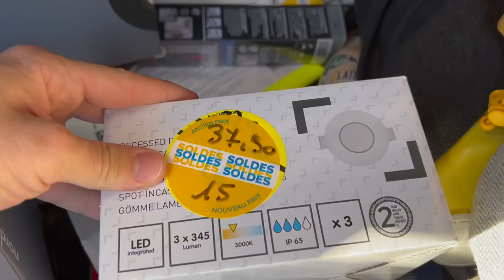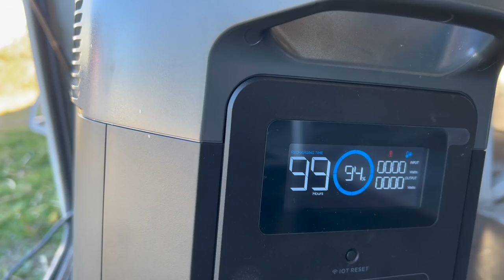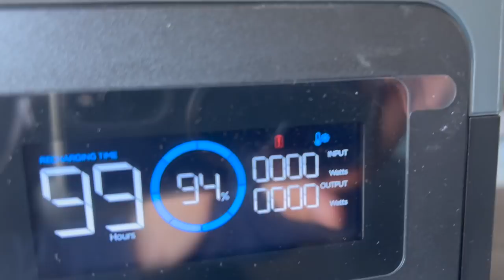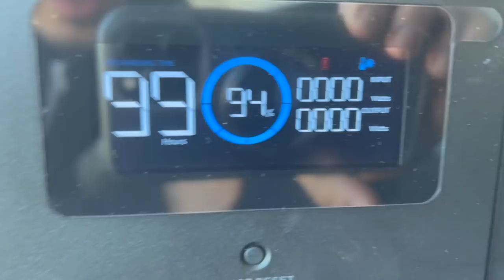#67 On retire le plafond, les murs et l'isolant | Aménagement bus en camping-car - EP.3 (ecoflow)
Avant d'aménager le bus en camping-car, il faut d'abord le "désaménager". Et donc retirer tout ce qui en fait un car : sièges, plafond (haut parleurs, lumières, cables), murs, isolants et tout un tas de petits trucs chiants mais qu'il faut quand même enlever pour partir sur une base saine.
Une vidéo assez longue puisqu'elle réunis ces deux dernières semaines.

Au passage on en profite pour vous parler de la batterie qui nous accompagne lors de nos travaux pour notre indépendance électrique : la
⚡️ Ecoflow Delta Max ⚡️

🔗 Pour en savoir plus sur l’envoi d’un van, fourgon ou camping-car en Amérique, nous avons rédigé un article très détaillé sur notre blog

Toutes les procédures sont décrites pour envoyer un véhicule du port d’Anvers en Belgique au port d’Halifax au Canada. Nous avons même créé un petit simulateur de prise en fonction du volume de votre véhicule.

🔗 Si vous voulez en savoir plus sur l’aménagement de notre van Bubulle, notre van tour, c’est par

🔗 Pour des astuces sur la fabrication de notre van visitez la catégorie "Le Van" de notre blog

🔗 Inscrivez vous à notre newsletter pour recevoir en cadeau des astuces et mini ebooks

-- ET SURTOUT PARTAGEZ UN MAXIMUM POUR NOUS SOUTENIR ! --

Pendant notre extraordinaire aventure, on est super content d'avoir ton soutiens et de savoir que tu nous suis. Si tu souhaites nous donner un petit coup de pouce financier :

👨‍💻 5€ C'est une semaine d'internet
🏕 10€ C'est une nuit au camping
🍽 30€ C'est un restaurant en amoureux 👩‍❤️‍💋‍👨
⛽️ 50€ C'est un plein pour Bubulle 🚐💨

🚐💨 The Vagabonds 🚐💨

2018 a marqué le début de notre voyage. Nous avons décidé de quitter notre quotidien pour partir à l'aventure et découvrir le monde.

🎵 Musiques 🎵